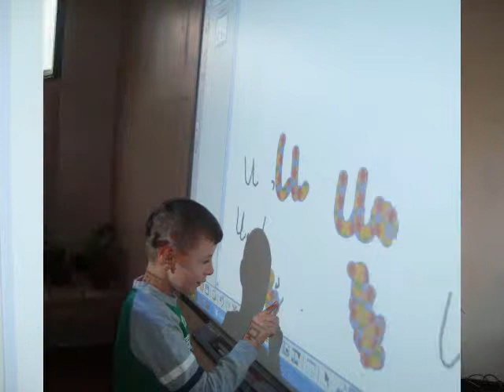Arajin kisamyak.wmv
Dijiteq 2011